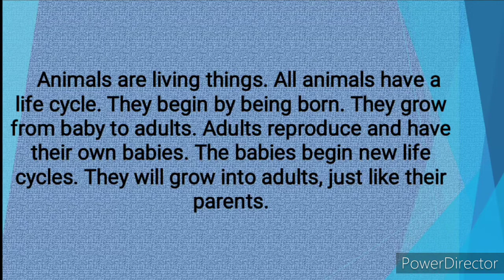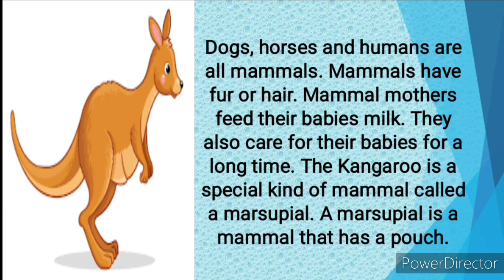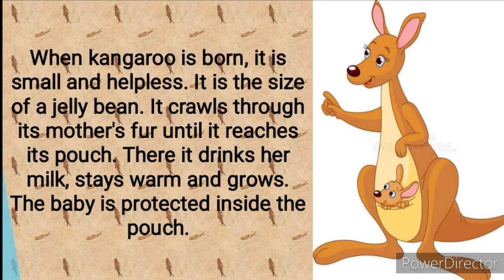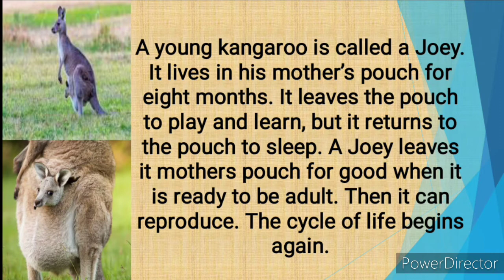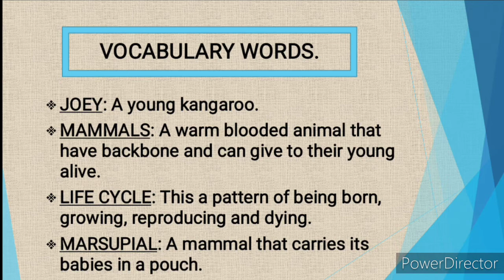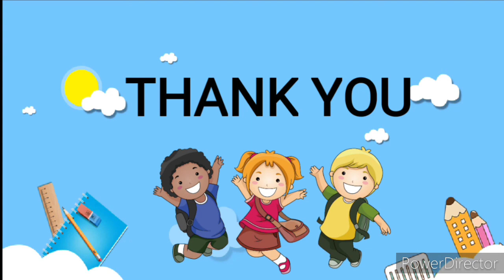WHY DO KANGAROOS CARRY THEIR BABIES IN POUCHES?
By Iryneo